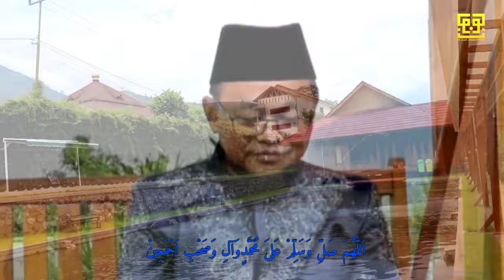Shalawat Thoriqoh // Thoriiqiyyah \\ KH JUJUN JUNAEDI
Assalamualaikum

Lokasi video : PON-PES AL-JAUHARI

media informasi PON-PES AL-JAUHARI
Tekan Link ⬇️

ALAMAT PON-PES AL-JAUHARI
Kp.Sangojar
Ds.Sindang galih
Kec.Karang tengah
Kab.Garut - Jawa barat

H
A
T
U
R

N
U
H
U
N

Wassalamu'alaikum